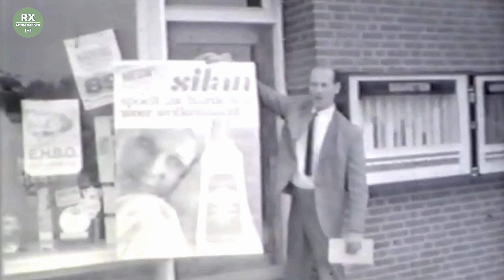Haelder Minse van 1967 by RX Media Garden & Ralf Rijckx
Haelder Minse van 1967
Originele beeldopnames uit 1967 door:
Piet Delhoofen en Jo Bongaarts
Videobewerking/montage:
Ralf Rijckx / RX Media Garden
Bron:
Youtube & Edward Seerden